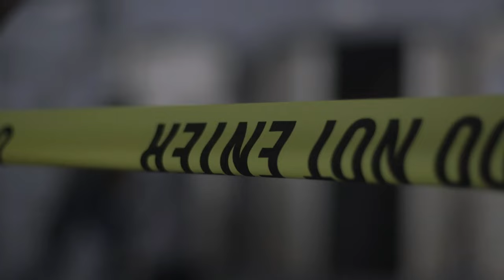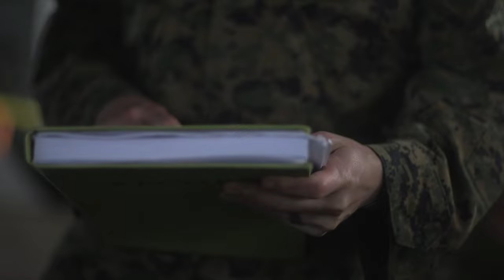U.S. Marines assigned to Task Group 61/2.4 | Obangame Express 2022 B-Roll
U.S. Marines assigned to Task Group 61/2.4, Task Force 61/2, U.S. Coastguardsmen and the Gambian Navy Boarding Team, conduct a boarding training evolution aboard the Expeditionary Sea Base USS Hershel "Woody" Williams (ESB 4), as part of Exercise Obangame Express 2022, March 14, 2022.

Obangame Express 2022 B-Roll
ATLANTIC OCEAN
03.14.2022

Obangame Express 2022, conducted by U.S. Naval Forces Africa, is an at-sea maritime exercise designed to improve cooperation among participating nations in order to increase maritime safety and security in the Gulf of Guinea and West Africa coastal regions. (U.S. Marine Corps video by Lance Cpl. Ethan Robert Jones)

Film Credits: Video by Lance Cpl. Ethan R. Jones
2nd Marine Division